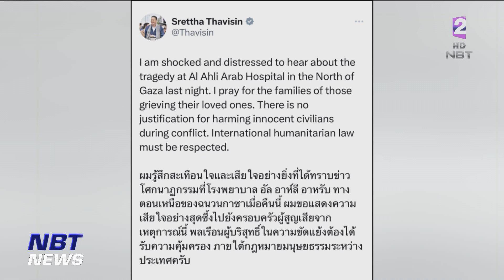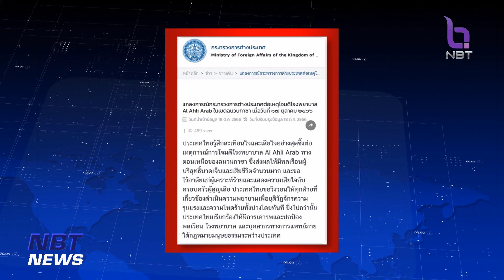นายกฯ สะเทือนใจโศกนาฏกรรมที่โรงพยาบาลกาซา ข่าวเช้า วันที่ 19 ตุลาคม 2566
เหตุโจมตีโรงพยาบาลในเขตฉนวนกาซาเรียกเสียงประณามจากทั่วโลก โดยนายเศรษฐา ทวีสิน นายกรัฐมนตรีและรัฐมนตรีว่าการกระทรวงการคลัง  ได้เผยแพร่ข้อความผ่าน X (ทวิตเตอร์) ว่ารู้สึกสะเทือนใจและเสียใจอย่างยิ่งที่ได้ทราบข่าวโศกนาฏกรรม ที่เกิดขึ้น